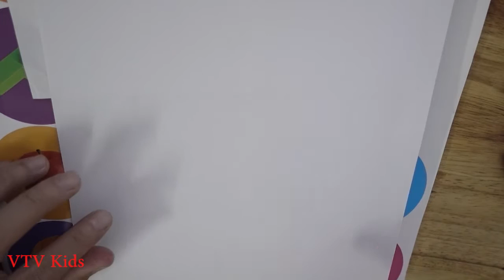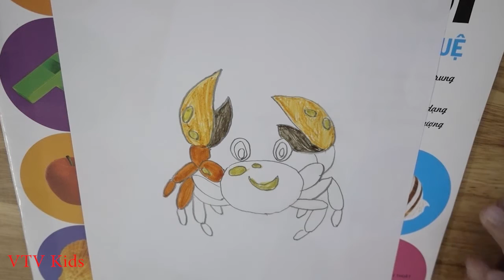VTVKids | How to draw and color the CRAB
Chào mững các bạn đến với kênh vtv kids của chúng tôi . Kênh của chúng tôi làm về chủ đề về kids , vẽ tranh , tô màu , học tiếng anh , giúp các bé học tập tư duy sáng tạo .